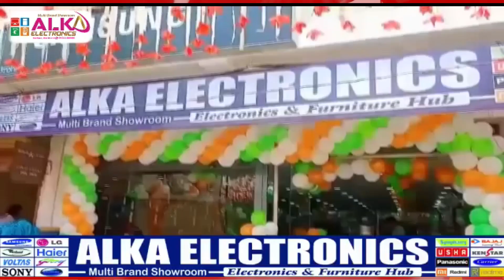मारपीट कर एक युवक को रंका के शेरासाम जंगल में फेक दिया